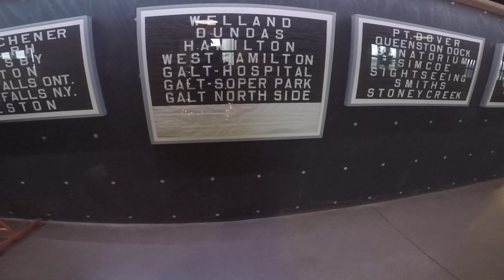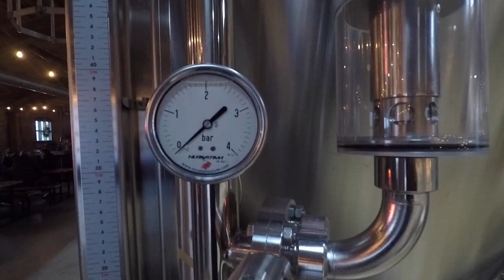Shawn & Ed's Brewery, Dundas ON, Hamilton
Located in Dundas, Ontario (Hamilton)  This Building use to be a Steel Forgery, Bus Shelter, and Canada's FIRST Indoor Skating Rink!